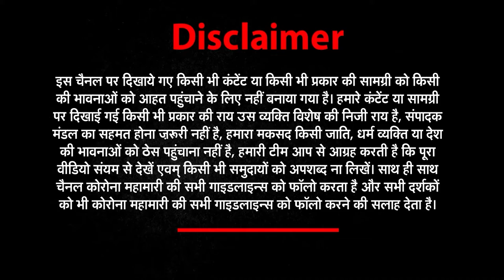News world india​​​​​​​ ​​​​​​​​​​​​| ताज़ा ख़बरों के लिए देखिये Good Morning India | 06 May